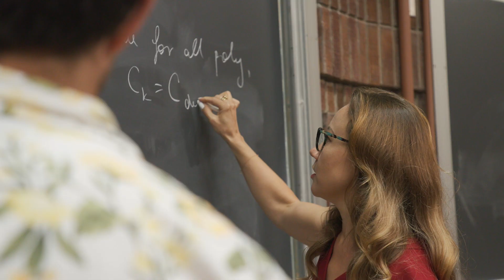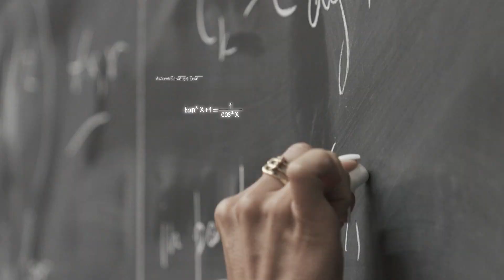Svitlana Mayboroda, Ph.D, 2023 Blavatnik National Awards Laureate in Physical Sciences & Engineering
Developed elegant new mathematical theory to understand electronic waves

Prof. Svitlana Mayboroda, from the University of Minnesota, is using applied mathematics to provide physicists with a new fundamental understanding of the behavior of matter at nanometer scales—insights that are relevant for today’s ability to control and manipulate atomic structures. Mayboroda and her collaborators have invented an elegant technique known as localization landscape theory, which solves some long-standing problems in condensed matter physics. This mathematical framework reveals hidden structures that guide the behavior of waves at the atomic level, explaining why waves do not propagate in complex or disordered materials. Mayboroda’s ground-breaking work is leading to improvements in crucial 21st-century technologies like LED lighting, semiconductors, and solar cells.

Blavatnikawards.org

Film Credit: Roni Katz Frydman (Israel)